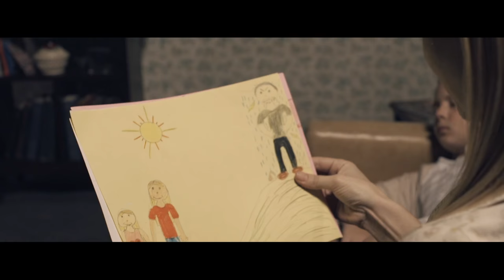Tarja Innocence Official Music Video Subtitulos Español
"Inocencia", el nuevo video de ex cantante de Nightwish, Tarja Turunen, puede verse a continuación. El clip fue filmado en Buenos Aires, Argentina, con el director de cine Mariano Cattaneo. La canción se toma del próximo álbum de rock pesado de Tarja, ""The Shadow Self", que se publicará el 5 de agosto a través de earMUSIC.

"The Shadow Self ya está disponible para pre-pedido en varios formatos, incluyendo CD estándar y CD + DVD de edición especial.

"The Shadow Self lista de canciones:

01. Innocence
02. Demons In You (feat. ARCH ENEMY's Alissa White-Gluz)
03. No Bitter End
04. Love To Hate
05. Supremacy
06. The Living End
07. Diva
08. Eagle Eye
09. Undertaker
10. Calling From The Wild
11. Too Many

A la espera de la publicación de "The Shadow Self, Tarja tiene otra sorpresa para sus fans: Turunen y earMUSIC han anunciado el lanzamiento de precuela del nuevo álbum, "The Brightest Void". Con más de 50 minutos de música nueva, el disco extra endulzar la espera hasta agosto.

The Brightest Void fue lanzado el 3 de junio a través de earMUSIC como un digipack CD, LP + código de descarga y como descarga digital.

The Brightest Void cuenta con uno, sino tres artistas invitados increíbles: también estrella finlandés Michael Monroe, icono de la escena glam rock y ex líder de la banda de inspirar Hanoi Rocks; Chad Smith (que no necesita ninguna presentación de otra forma) y una nueva mezcla de DENTRO colaboración de la tentación "Paradise (que nos paso)", llevado a cabo con Tarja y el ingeniero de sonido de renombre mundial y productor Tim Palmer. La precuela presenta nuevo, "No Bitter End" única de Tarja, como el abridor del álbum y, además, se sacude con una cubierta increíble del tesoro olvidado de Sir Paul McCartney "La casa de cera" y añade una nueva vuelta de tuerca al tema de James Bond de Dame Shirley Bassey "Goldfinger ".

Tarja interpretará canciones de su próximo álbum, por primera vez en las fechas del festival este verano.